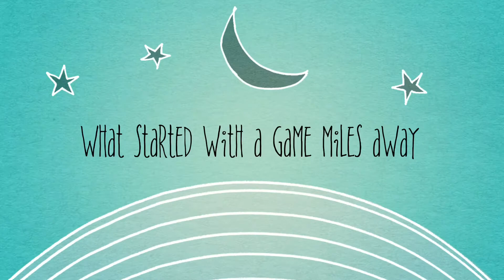S. and J.'s TREMENDOUS Wedding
Our BRIDE and GROOM for 2moro! A beautiful love story which began with a game of volleyball and fate having them find each other years later! CHEERS SALLY AND JONATHAN!